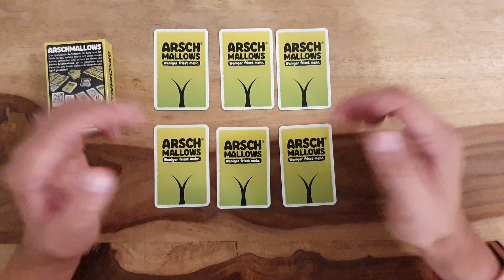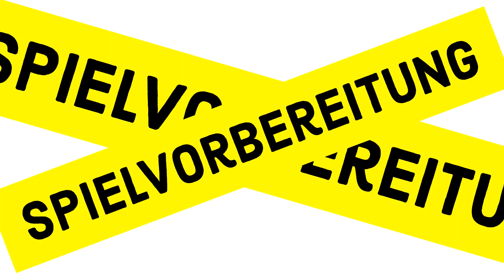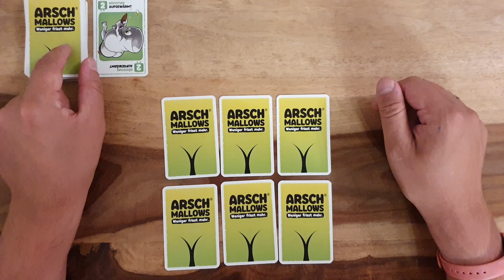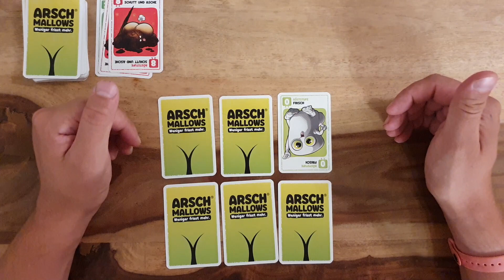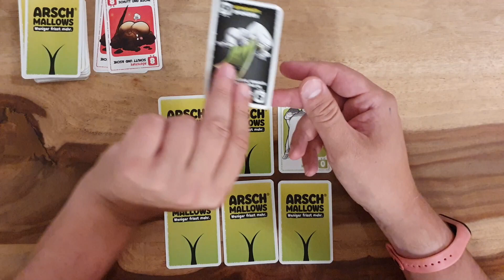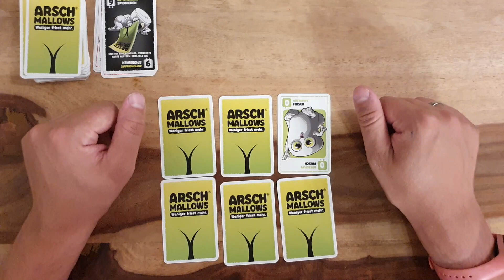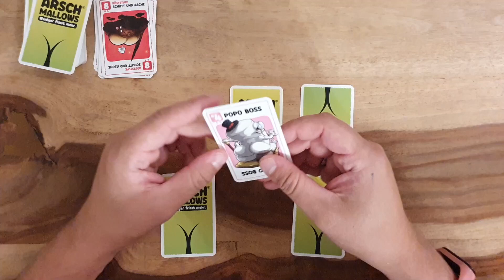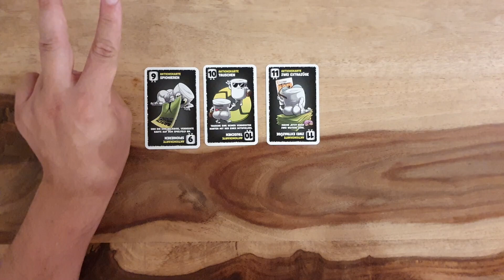ARSCHMALLOWS Regeln Anleitung Kartenspiel - Taktisch & Witzig zugleich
ARSCHMALLOWS Regeln Anleitung Kartenspiel Taktisch & Witzig zugleich ARSCHMALLOWS Anleitung ARSCHMALLOWS Kartenspiel ARSCHMALLOWS Denkriesen Partyspiel ARSCHMALLOWS weniger frisst mehr Marshmallow Kartenspiel - Marshmallow Spiel
ein Video von Robert aus dem BrettspielZimmer - Guru erklärt mit der Brettspielrunde beim Brettspielabend

Spieler: 2 - 6 Spieler
Spieldauer:  ca 45 Minuten
Alter: ab 9 Jahre
Preis: ab 11 Euro

Zeitstempel:
00:00:00 Intro
00:01:49 Spielvorbereitung
00:02:18 Spielablauf
00:02:43 1. Möglichkeit
00:03:21 2. Möglichkeit
00:03:55 3. Möglichkeit
00:04:52 Runde beenden
00:05:54 Spielende
00:06:01 Karten loswerden
00:07:09 Aktionskarten